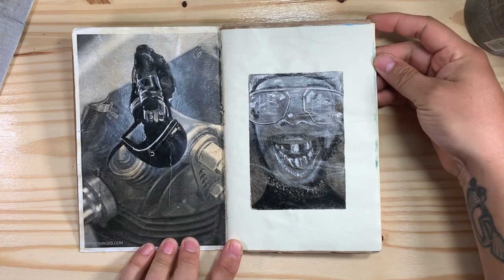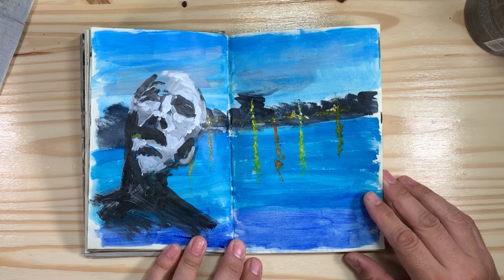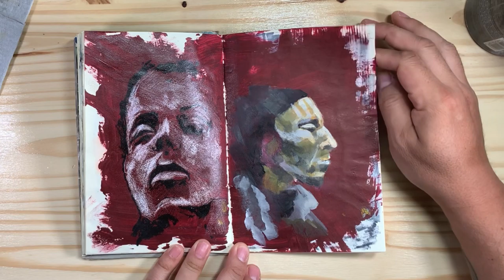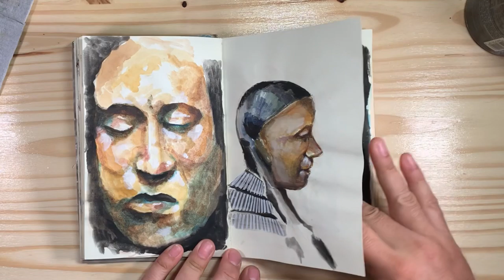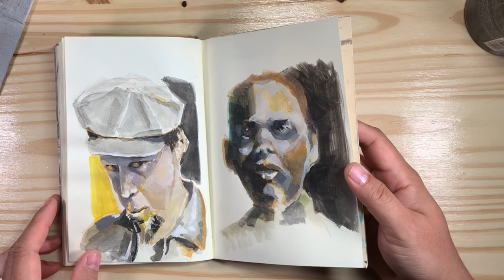Travelers notebook Art journal flip through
Art journal flip

I’m back. Now with a flip through of my art journal I started when we first were locked down for Covid. I had a traveler’s notebook that was just laying around. It went through a lot of different media but settled in on gouache and watercolor. Portable is the key with a sketchbook/journal.